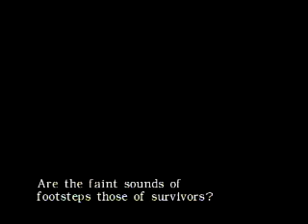Resident evil Archive Zero Walkthrough part 9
.do note this is technecally not a walkthrough its more of a play through x.x and my wii is back at my parents house so i will not be doing wii walkthroughs for awhile